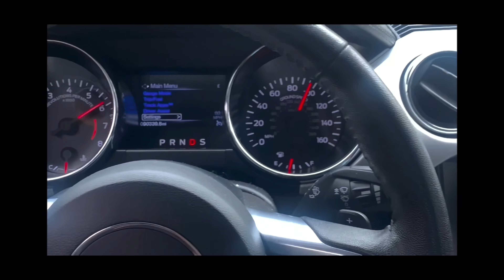Cars and Coffee Mooreville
We got a lot of beautiful cars on this beautiful day. Sorry for the late upload been so busy with tryna expand the variety of videos i will be posting so just make sure yall go hit the subscribe button and turn yo notifications on because when i say we got a variety of stuff to to do i truly mean that💪🏽🙏🏽